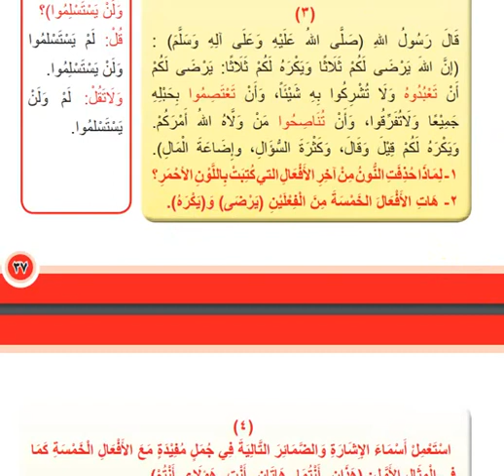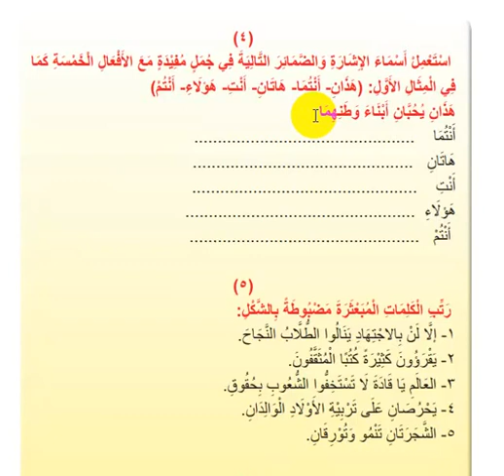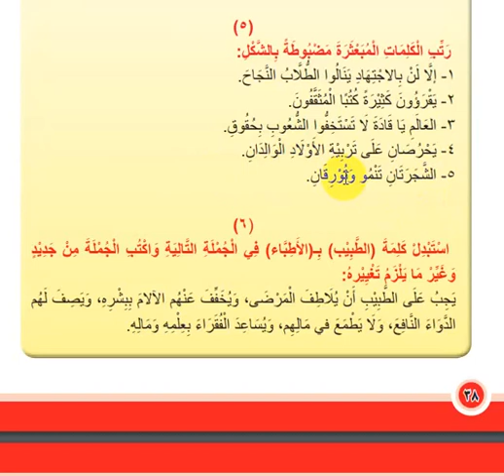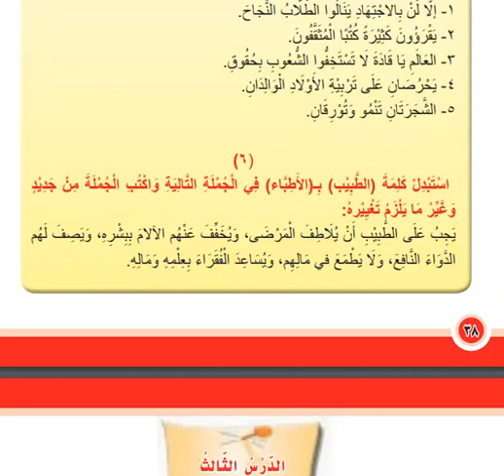الأول المتوسط اللغة العربية : حل تمارين الأفعال الخمسة